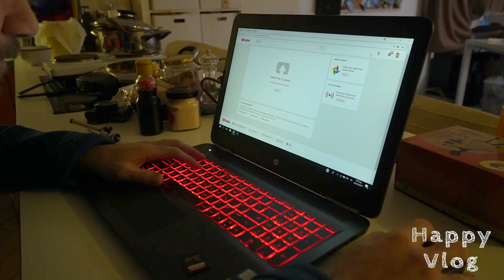ΤΕΛΕΥΤΑΙΟ ΒΙΝΤΕΟ... ΚΑΙ ΠΡΩΤΟ!!...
FAN MAIL:
ΕΥΤΥΧΗΣ ΜΠΛΕΤΣΑΣ
ΤΘ 21599 ΤΚ 55236
ΘΕΣΣΑΛΟΝΙΚΗ